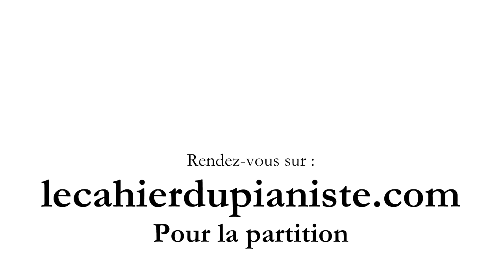10 - Gurlitt, Album Leaves for the Young, Op.101 N°10, Song without words